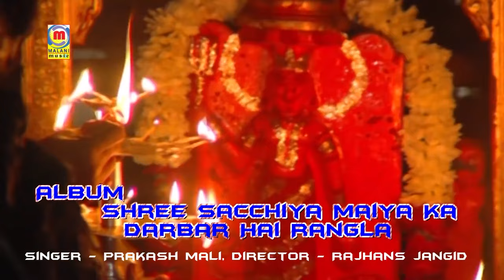प्रस्तुत Prakash Mali का सुपरहिट भजन - Jagi Jagi Divla Ri Jot | Sacchiya Mata Bhajan | Marwadi Song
☛Song  : Jaagi Jaagi Diwla Ri (Part - 1)
☛Live Program : Shree Sacchiya Maiya Ka Darbar Hai Rangla
☛Singer : Prakash Mali
☛Lyrics : Traditional
☛Music Label : Malani Music
☛Category : Devotional
☛Sub Category : Sacchiya Mata
☛Track Genre : Bhakti Song
☛Ⓒ Copyright : Prakash Mali
☛DIGITAL PARTNER : RDC MEDIA PVT LTD